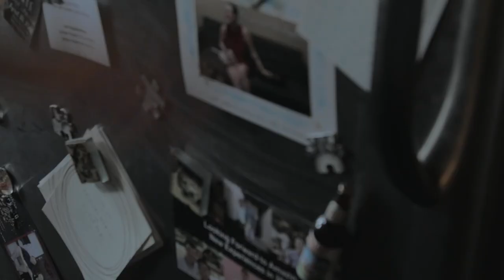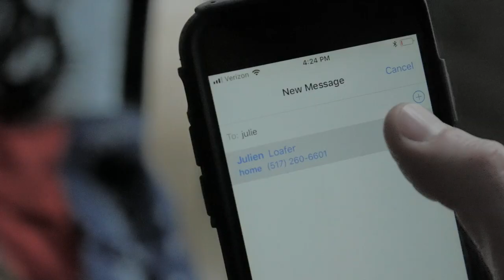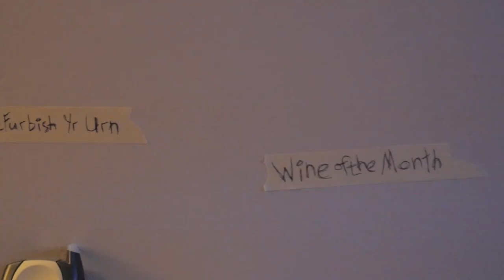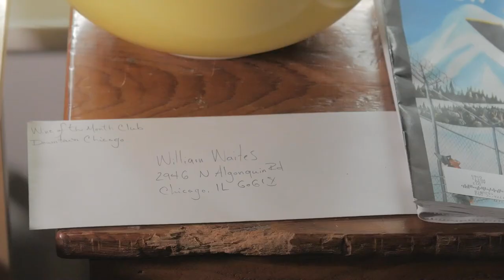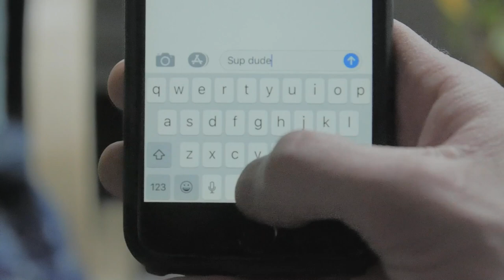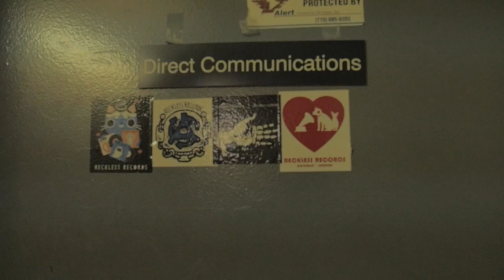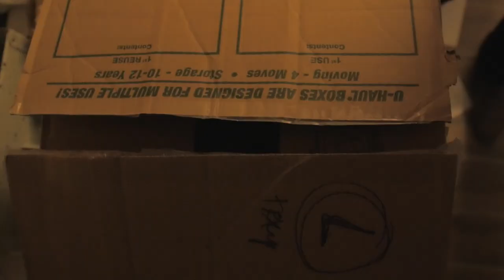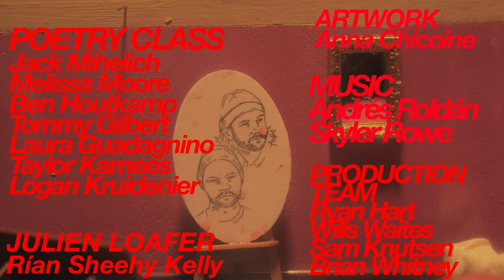Wine Of The Month Club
How hard can it be to sign up for an online subscription service? Are my poems really that bad? What's up with Julien Loafer? Did you come outside just to tell me this?